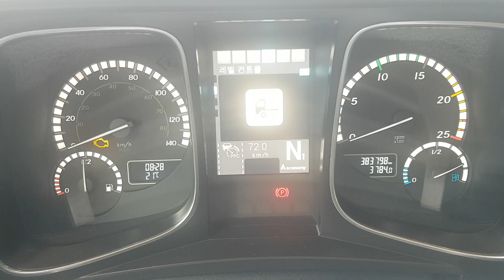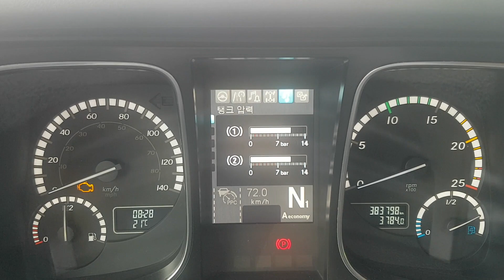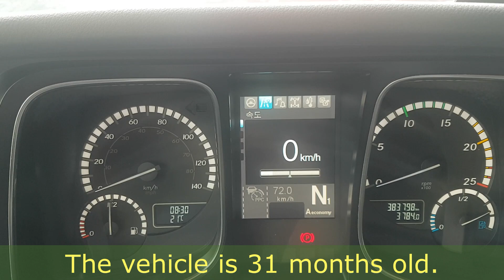오일 레벨 점검.우측 아래 빨강색 구독 글자를 눌리면 더 다양한 영상을 즐길 수 있습니다.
출발하기 전 오일 레벨 점검하고 계기판을 간단히 소개합니다.관심(구독)과 성원(좋아요)은 영상제작에 큰 힘과 용기의 원천입니다.
감사합니다.^^
길맨 Korea Highway 장거리컨테이너운송트럭커 Container transport trucker